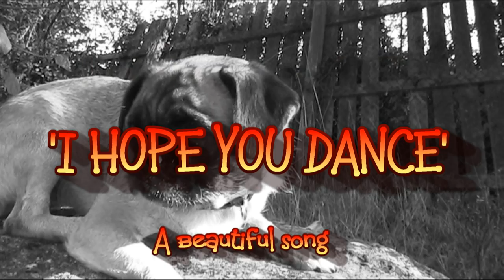Loca ' I hope you dance'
A beautiful song written by Tia Sillers and Mark D. Saunders and beautifully sung by Lee Ann Womack. Released by Universal Music (Label) Published UMG and Ensign Music Corp.

Loca is a little Pug and lives with her brother Alfie and boxers Layla and Lucy in Belfast NI. She suffers from Cerebellar Ataxia which affects her balance and co-ordination  but her tenacity and love of life is inspirational and this song would tell the story of our hopes for her and for everyone.